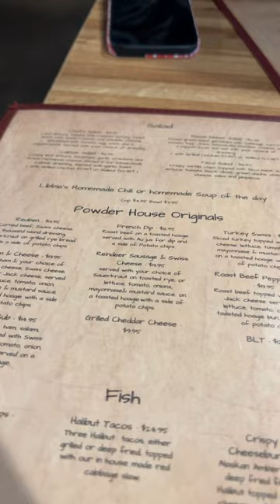Trying reindeer sausage